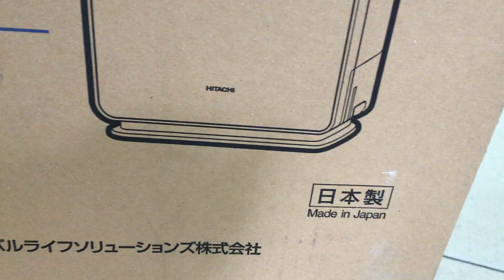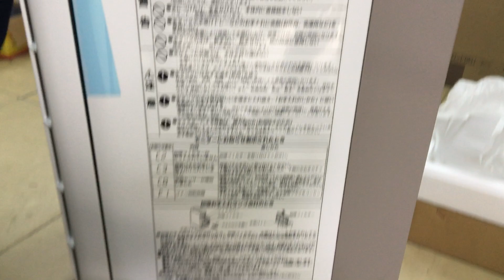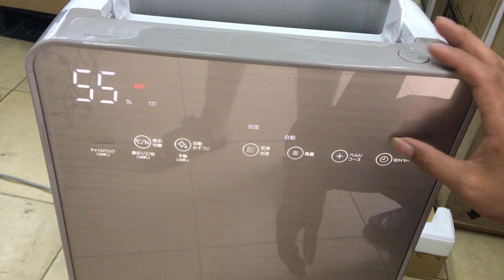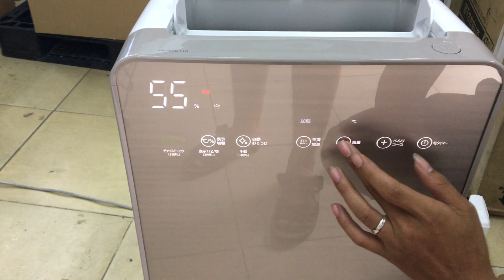Máy lọc không khí Hitachi EP-NVG110 nội địa Nhật Bản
Chức năng tự động làm sạch màng lọc thô
Chức năng ECO tiết kiện năng lượng
Chức năng bù ẩm thông minh dựa vào độ ẩm ở môi trường hiện tại để cân bằng